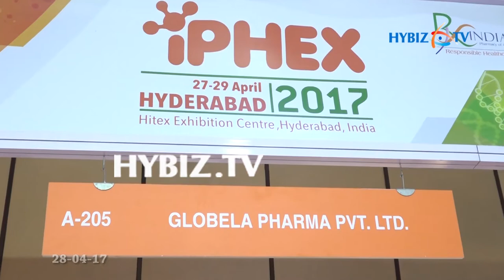Globela Pharma | IPHEX 2017 Exhibition Hyderabad | hybiz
Globela Pharma | IPHEX 2017 Exhibition Hyderabad .